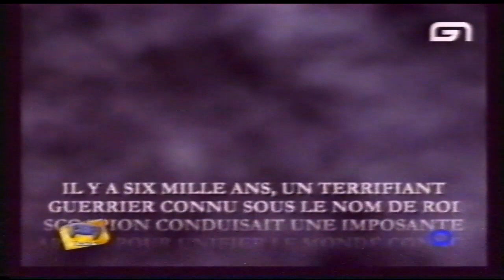The Mummy Returns (test PlayStation 2 - Game One 2001)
Test du jeu The Mummy Returns sur PlayStation 2, sur la chaîne Game One (vidéo qui date vraisemblablement de 2001).